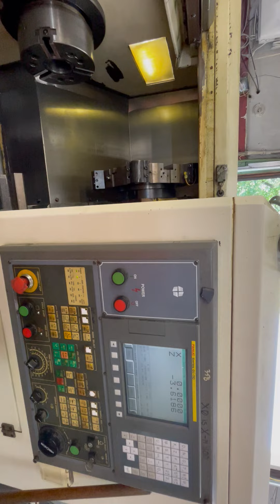LOT# 147 - 2006 HWACHEON HI-TECH 200 C HIGH RIGID CNC TURNING CENTER, S/N M017354C1F...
2006 HWACHEON HI-TECH 200 C HIGH RIGID CNC TURNING CENTER, S/N M017354C1This F, FANUC OI-TC CONTROL, SEOAM 10 IN. HYDRAULIC CHUCK, 3500 RPM SPDL. SPEED, SPDL NOSE A2-6, PROGRAMMABLE TAILSTOCK WITH NO. 3 MT, JORGENSEN CHIP CONVEYOR, SWING OVER BED 19.68 IN., MAX TURNING DIAMETER 13.78 IN., MAX TURNING LENGTH 15.75 IN., HOLE-THROUGH SPINDLE 3.5 IN., 10-POS. TURRET, BAR SIZE 3.0 IN. (LOADING FEE - $1,000

*** This machine is being sold NOW online through our  D.D. Youells Machine auction closing July 19th on BidSpotter.com! Go to www. quakercityauction.com for a link to register and bid!